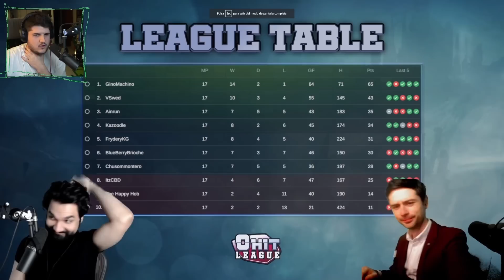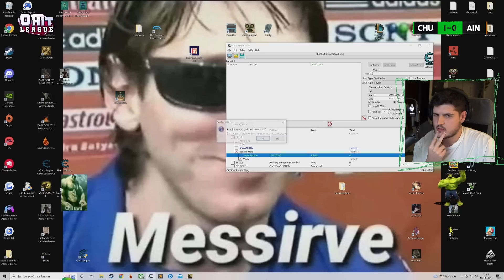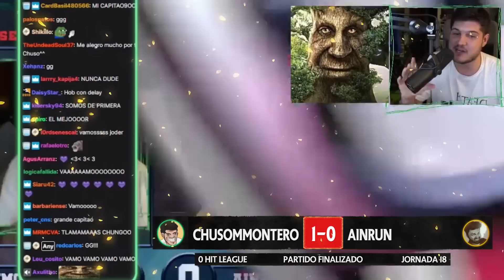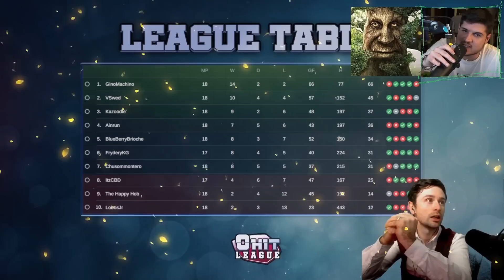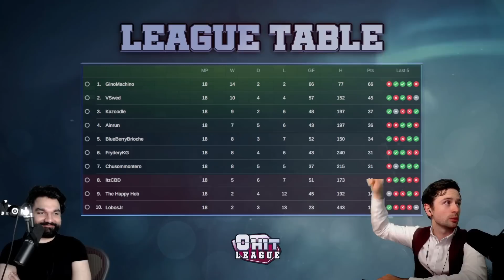¿NUESTRO ÚLTIMO PARTIDO EN LA O-HIT LEAGUE?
Recuerda que puedes ver todos los partidos de la liga en el canal de Hob 👇
te quiere venir a ver esto en derecto???